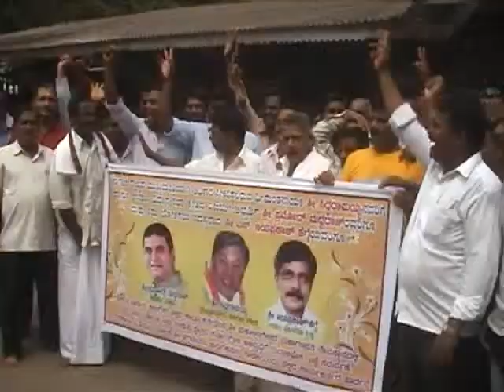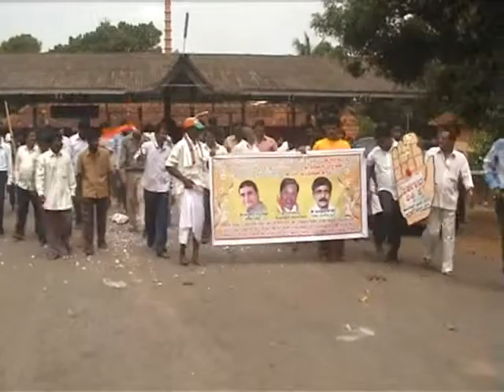ಪರ್ಕಳ ಮಹಾಲಿಂಗೇಶ್ವರ ದೇವಸ್ಥಾನದಲ್ಲಿ ಸಿದ್ಧು ಬೆಂಬಲಿಗರಿಂದ ಸಂಭ್ರಮಾಚರಣೆ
ಉಡುಪಿ: ರಾಜ್ಯದಲ್ಲಿ 28 ನೇ ಮುಖ್ಯಮಂತ್ರಿಯಾಗಿ ಅಧಿಕಾರ ಸ್ವೀಕರಿಸಿದ ಸಿದ್ಧರಾಮಯ್ಯ ಅವರ ಕಾಲದಲ್ಲಿ ರಾಜ್ಯ ಉನ್ನತ ಪ್ರಗತಿಯತ್ತ ದಾಪುಗಾಲಿಡಲಿ ಅಂತಾ ಹಾರೈಸಿ ಉಡುಪಿ ಜಿಲ್ಲೆಯ ಕಾಂಗ್ರೆಸ್ ಕಾರ್ಯಕರ್ತರು ಪರ್ಕಳದ ಮಹಾಗಣಪತಿ ಮಹಾಲಿಂಗೇಶ್ವರ ದೇವಸ್ಥಾನದಲ್ಲಿ ವಿಶೇಷ ಪೂಜೆ ಸಲ್ಲಿಸಿದರು. ಮಹಾಲಿಂಗೇಶ್ವರನ ಸನ್ನಿಧಿಯಲ್ಲಿ ರುದ್ರಾಭಿಷೇಕ, ವಿಶೇಷ ಪೂಜೆ ಸಲ್ಲಿಸಿದ ಸಿದ್ಧು ಬೆಂಬಲಿಗರು ಪಟಾಕಿ, ಸಿಡಿಸಿ ಕಾಯಿ ಒಡೆದು ಸಂಭ್ರಮಿಸಿದರು.